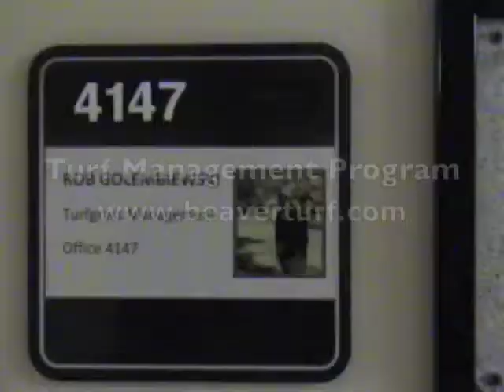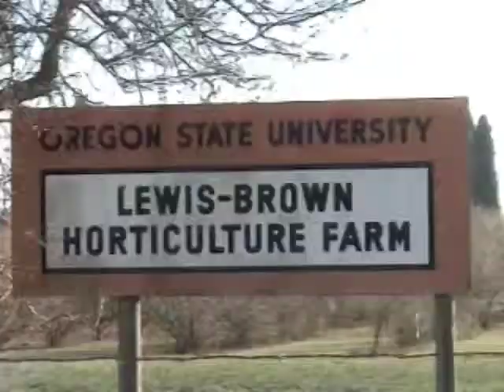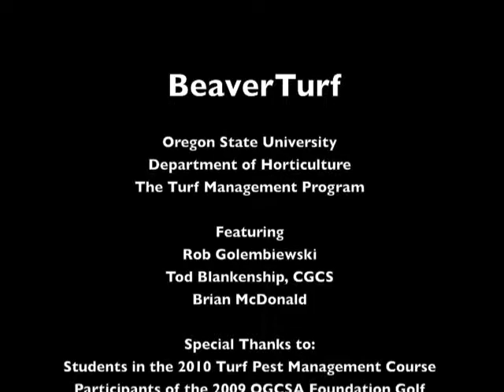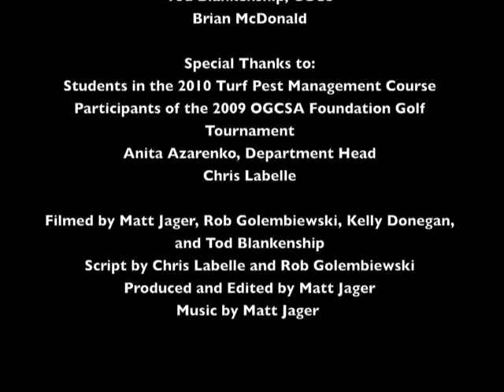Turfgrass Program at Oregon State University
Overview of the Oregon State Department of Horticulture's Turf Management Program